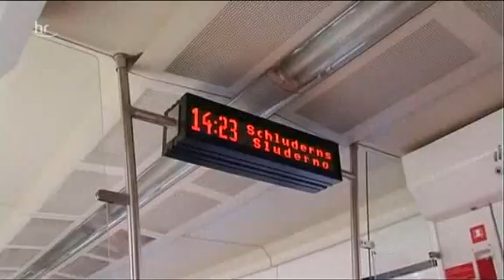Vinschger Bahn / Welschnofen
Ausschnitt aus der Sendung "Zu Gast in den Alpen" im hr-fernsehen
(Sprecher: Stefan Schiebelhuth)